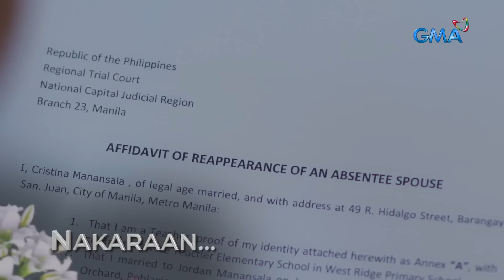Asawa Ng Asawa Ko: Leon and Cristy have a SECRET COMMUUNICATION! (Full Episode 39 - Part 1/3)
Aired (March 20, 2024): Leon (Joem Bascon) secretly visits Cristy (Jasmine Curtis-Smith) and tries to convince her to go with him. How will she react?